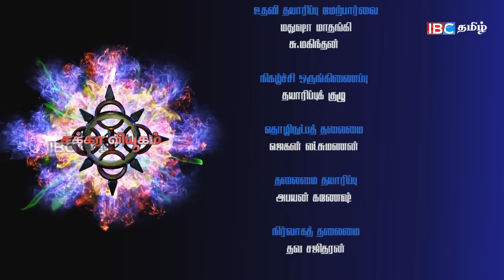கூட்டமைப்பிலிருந்து வெளியில் வர என்ன காரணம்? -சிவசக்திஆனந்தன்| Sivasakthy Ananthan @Chakkra Viyugam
கூட்டமைப்பிலிருந்து வெளியில் வர என்ன காரணம்?? -சிவசக்திஆனந்தன் | Sivasakthy Ananthan @ Chakkra Viyugam |IBC Tamil TV | ChakkaraViyugam SivasakthyAnanthan AngajanRamanathan SriLankanTamilpolitician MemberofParliament NorthernProvincialCouncil JaffnaDistrict SriLankaFreedomParty | Eelam People's Revolutionary